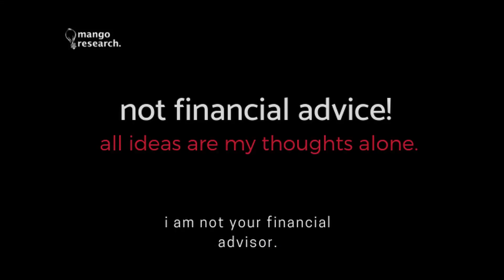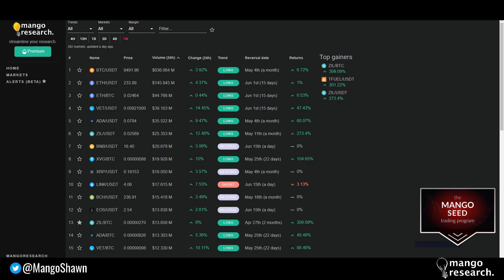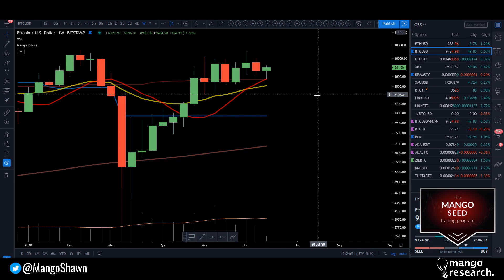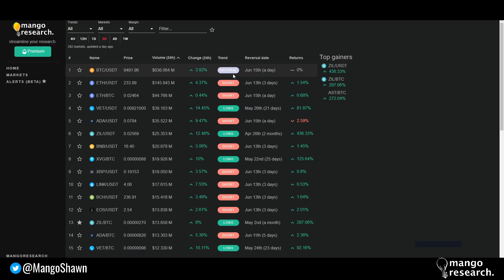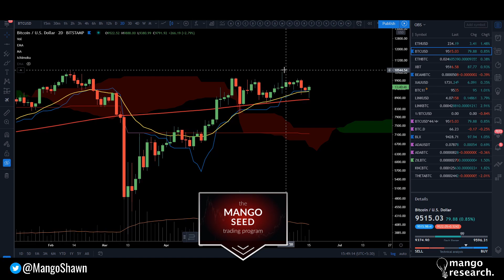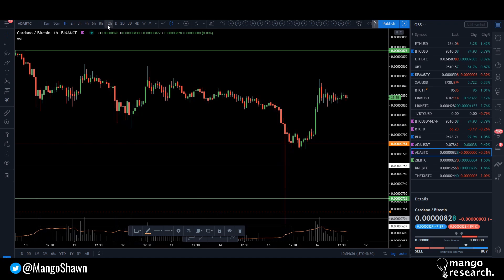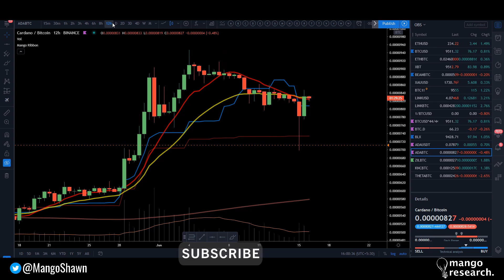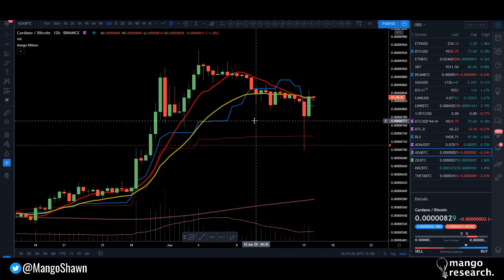Cardano | Bitcoin | ADA BTC Price Prediction Today | NEWS & Market Analysis | May 2020 🏮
Edgewonk $20 OFF - Only the Best Trading Journal Software (Use CODE: "MANGO20")

In this video I do an analysis and prediction of  Bitcoins future price and forecast. I also do a price analysis of ChainLink (LINK BTC) today.

Looking for Alts? Well, your best bet is still Binance!

(P.S - Margin trading can be very risky without proper Risk Management - Make sure you have that down before jumping in)

Bitcoin Price Prediction Analysis | BTC Forecast 2020